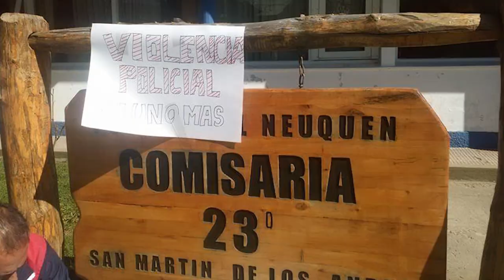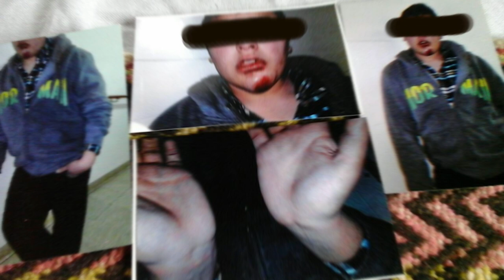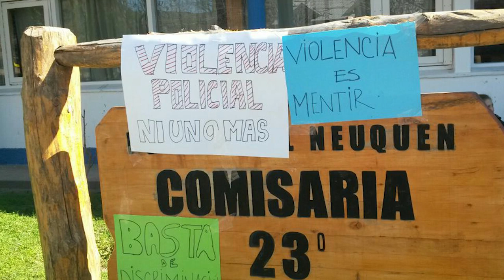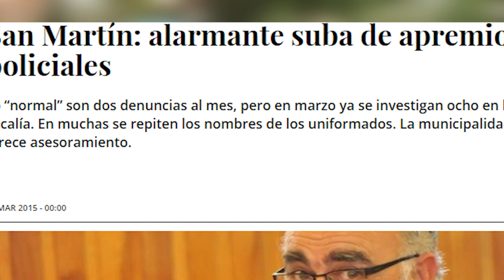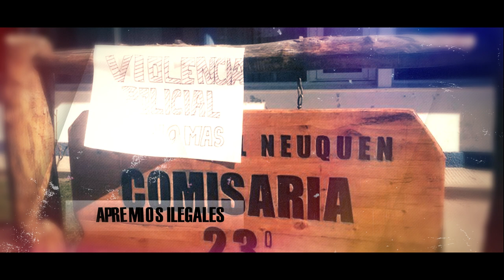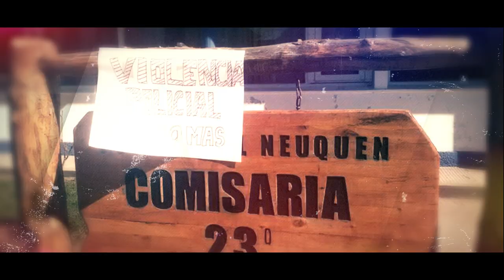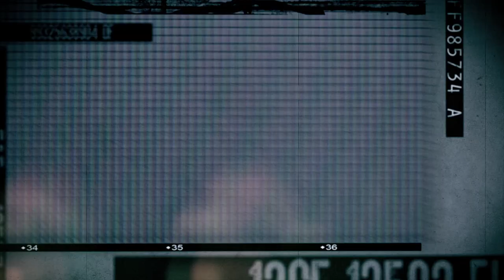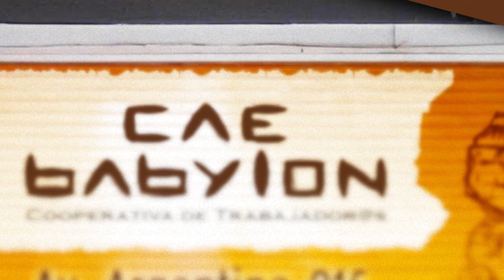Simulacros de Fusilamiento en San Martín de los Andes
Entrevista con Marcelo Gutierrez,  tío del menor victima de apremios ilegales, secuestro y posterior simulacro de fusilamiento por parte de personal de la Comisaría 23 de San Martín de los Andes , Neuquén.